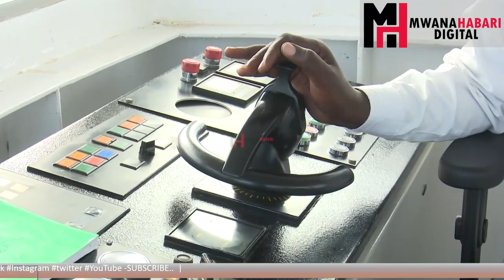DKT. MPANGO AFANYA ZIARA UKEREWE / AKUTANA NA SPIKA MSTAAFU MSEKWA AFANYA HAYA......